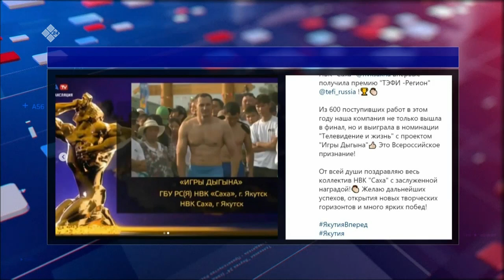«Саха» НКИХ «Дыгын оонньуулара» бырайыага «ТЭФИ-регион» куонкурус кыайыылаҕа буолла